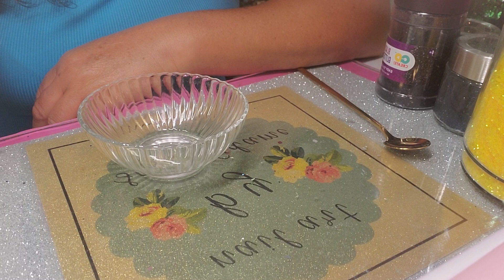una mezclita en petition de mariRamirez.. y se me callo el cell.